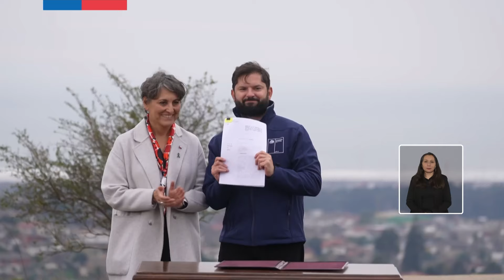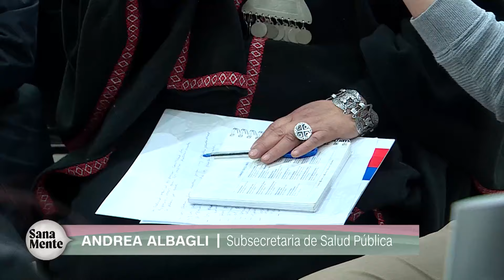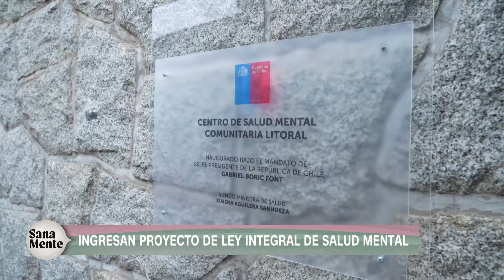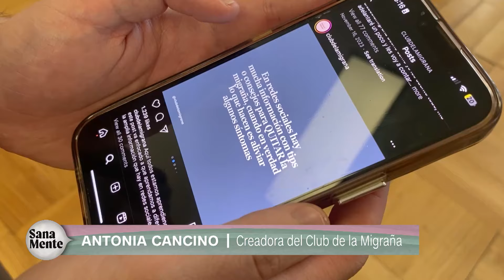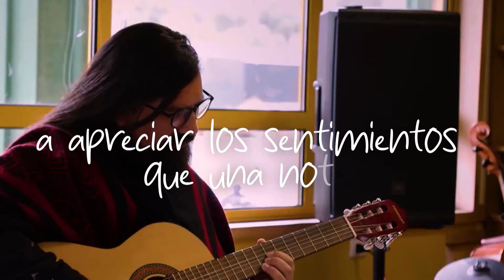Salud Mental: Genética, emociones y política pública | Sana Mente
En un nuevo capítulo de Sana Mente, conversamos con la psicóloga y epidemióloga de la Universidad Metropolitana de Mánchester, Rebecca Pearson, quien abordó la interacción entre genética, epidemiología, factores ambientales y tecnología en la salud mental.

A raíz del reciente anuncio gubernamental, abordamos como el proyecto de Ley de Salud Mental Integral tiene el objetivo de mejorar el acceso y la calidad de la atención con la inversión en recursos para consultorios, centros de salud familiar y hospitales.

Además, exploramos la culpa como una emoción compleja que surge cuando se transgreden estándares éticos o morales y, asimismo, entendimos como el cortisol, conocido como la hormona del estrés, es fundamental para funciones como el metabolismo, el sueño, el sistema inmune y la inflamación.